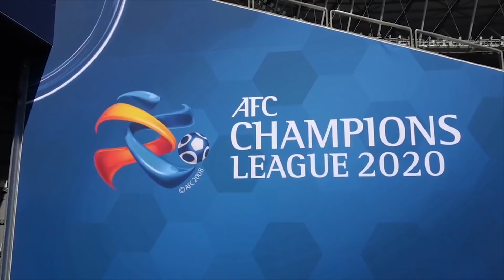【Vlog】ACL Diary DAY4：横浜FMと神戸、初戦前日。初戦を迎えたＦＣ東京。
カタールで集中開催されるACLに出場するＦＣ東京、横浜Ｆ・マリノス、ヴィッセル神戸の3クラブの様子を毎日配信！今回は24日の様子をお届けします。